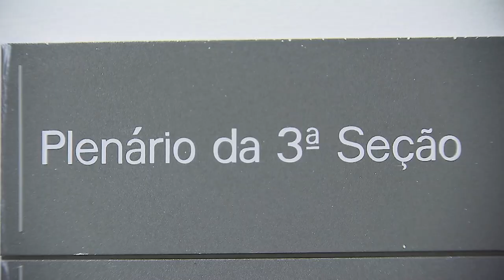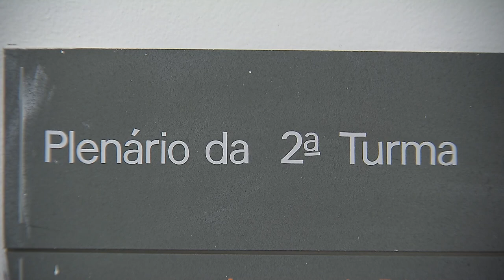Seção decidirá sobre prescrição na expedição de precatório após cancelamento da requisição anterior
A Primeira Seção do Superior Tribunal de Justiça (STJ) decidiu afetar os Recursos Especiais 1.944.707, 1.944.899 e 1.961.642, de relatoria da ministra Assusete Magalhães, para julgamento sob o rito dos repetitivos.
REsp 1944707
REsp 1944899
REsp 1961642